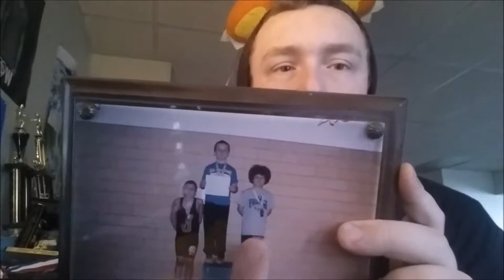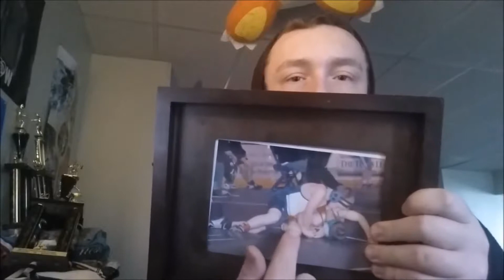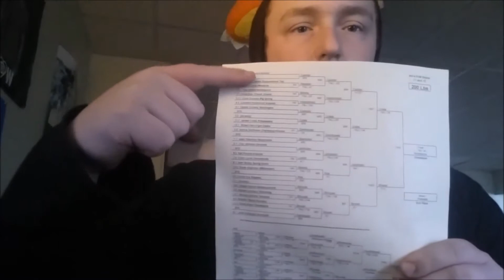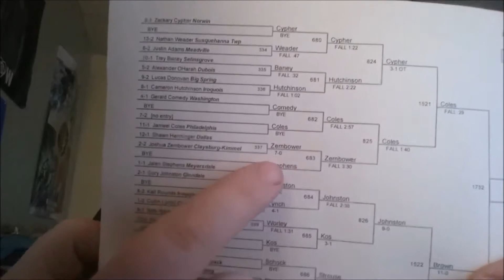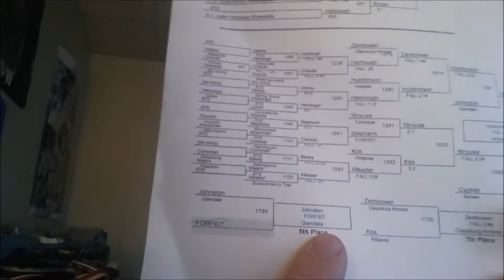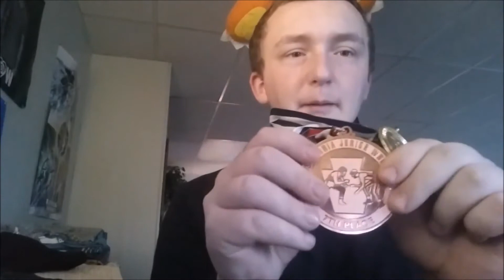My Wrestling Career!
No need for a description, Im too fabulous!